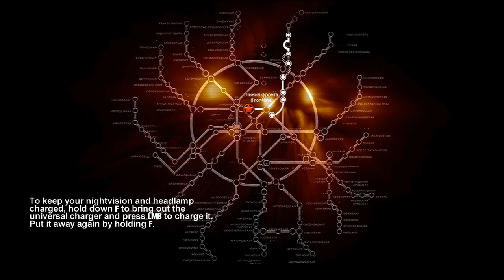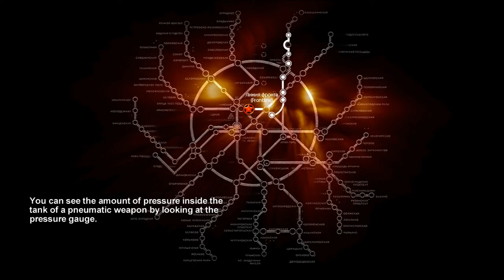Metro 2033 Playthrough Part 17: Railcar smuggling, Tunnel of RAGE! [1080 HD - PC]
Metro 2033 Playthrough with live commentary by Smot

owners.

Title: Metro 2033
Developer: 4A Games
Publisher: THQ
Release Date: Mar 18, 2010

use" for purposes such as criticism, comment, news reporting, teaching, scholarship, and research.